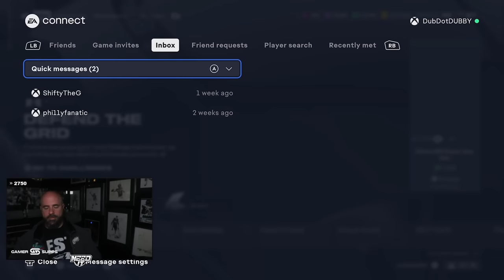DUBBY VS SKIMBO - WIN AND GET IN - FINAL 16!!!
DubDotDUBBY.com

00:00 INTRO
00:42 GAME START
05:52 HALFTIME